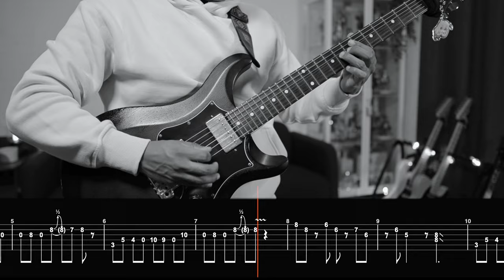[🎼TABS] Shoka (初夏) / Ado Cover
💾 Software:
- Guitar Pro 8
- FL Studio
- Davinci Resolve Studio
- Neural DSP Rabea

00:00  Thanks!
00:02  Intro
00:23  Verse A
01:09  Chorus A
01:36  Verse B
02:02  Chorus B
02:27  Solo
02:48  Bridge
03:03  Chorus C
03:33  Outro
03:52  Endcard